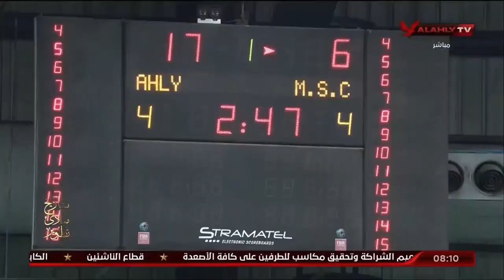الحلقة الكاملة | الأبطال مع هيثم السعيد | 11-10-2023